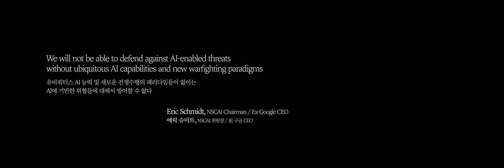2022 국방 지능정보화 컨퍼런스 | 대한민국 국방부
❝우리 군은 급속히 발전하고 있는 과학기술과
안보 환경의 변화를 고려하여 국방혁신 4.0을 추진하고 있으며
AI 기반의 과학기술강군으로 거듭나기 위해 혼신의 노력을 다하고 있습니다.❞

가장 빠르고 정확한 전략을 위해 AI로 지능화하는 대한민국 국방

군의 감시정찰체계를 효율화하는
전투시 아군의 피해를 줄이고 정교한 타격을 가능하게 하는
지휘통제체계 혁신으로 자율 결정 및 초연결 전투체계를 구축하는
❝인식지능 AI + 판단지능 AI + 결심지능 AI❞

대한민국 산학연군이 함께 만드는 과학기술강국의 미래 생존 비전!

AI 기술과 융합하는 국방혁신 4.0
Next 대한민국으로 혁신합니다!